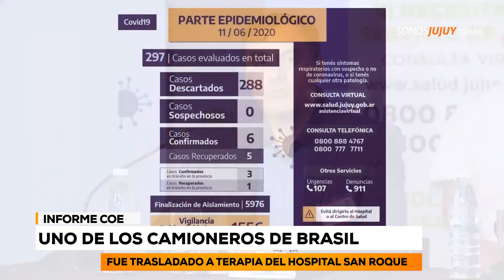Uno de los camioneros de Brasil fue trasladado a terapia del Hospital San Roque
El COE confirmó que el transportista brasileño no precisó respirador. Por su parte el hombre de Fraile Pintado tuvo una "muy leve mejoría".